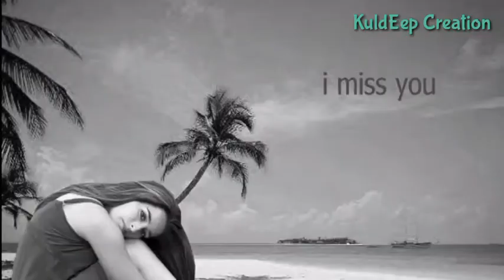Buji o Nubuja ne , Zubeen, Lyrical Video Whatsapp status